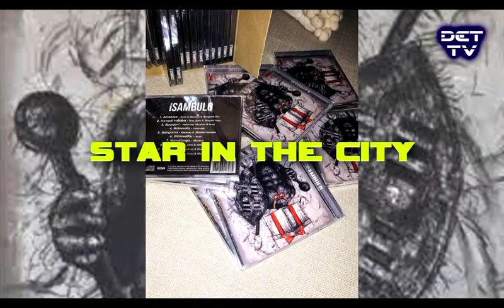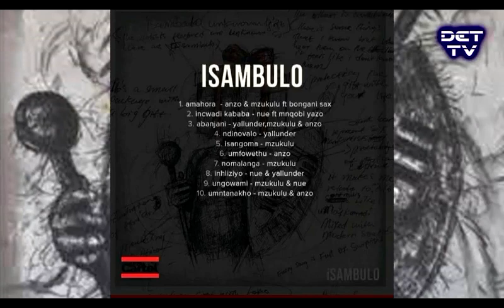SJAVA ,BIG ZULU ,AUBREY QWANA ,MZUKULU ,MNQOBI YAZO ,SAUDI ,ANZO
KwaMai mai